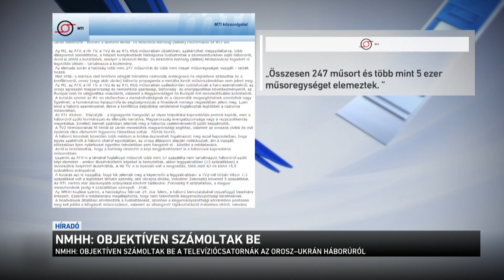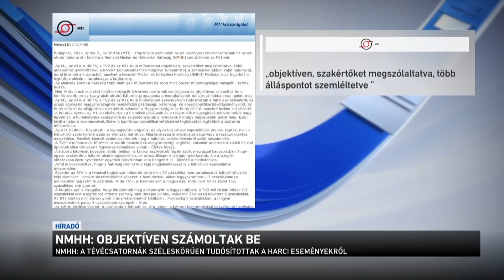NMHH: objektíven számoltak be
Objektíven számoltak be az országos tévécsatornák az orosz-ukrán háborúról - ezt a Nemzeti Média- és Hírközlési Hatóság közölte, miután a Médiatanácsa elfogadott egy kutatást. Hazai tévécsatornák műsorait vizsgálták, köztük az M1 műsorait is. Megállapították, hogy - idézem - háborús propaganda a vizsgált műsorokban nem jelent meg. Az elemzésből kiderül, hogy csak az M1 - a háború kitörése utáni héten - több mint 80 órában foglalkozott az összecsapásokkal és a háború külpolitikai hatásaival.